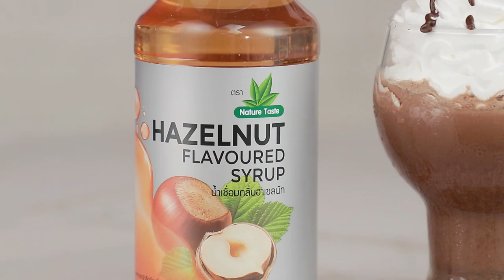ช็อกโกแลตสมูทตี้ฮาเซลนัท สูตรเด็ด ทำง่าย สไตล์ "อ.ยิ่งศักดิ์"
ช็อกโกแลตสมูทตี้ฮาเซลนัท
Chocolate smoothie hazelnut

ผลิตภัณฑ์ :น้ำเชื่อมกลิ่นฮาเซลนัท ตราเนเจอร์เทส

น้ำเชื่อมกลิ่นฮาเซลนัทตราเนเจอร์เทส 100 มิลลิลิตร
ดาร์กช็อกโกแลตชิพส์ 80 กรัม
วิปปิ้งครีมตีขึ้นฟู สำหรับแต่ง
บิสกิตและเวเฟอร์รสช็อกโกแลต สำหรับตกแต่ง
ดาร์กช็อกโกแลตคอมพาวด์ละลายและอัลมอนด์สับหยาบ สำหรับตกแต่ง

1.ผสมน้ำเชื่อมกลิ่นฮาเซลนัท ตราเนเจอร์เทส ผงโกโก้ เกลือป่นเสริมไอโอดีน
นมข้นจืด วิปปิ้งครีมและดาร์กช็อกโกแลตชิพส์ลงในโถปั่น เปิดเครื่อง
2.ปั่นจนส่วนผสมเข้ากัน เติมน้ำแข็งลงไป ปั่นต่อจนส่วนผสมเนียนละเอียด ปิดเครื่อง
3.เทส่วนผสมลงในแก้วเสิร์ฟประมาณ 2/3 ของแก้ว จากนั้นบีบวิปปิ้งครีมจนเต็มแก้ว
4.ตกแต่งด้วยบิสกิตและเวเฟอร์รสช็อกโกแลต ราดด้านบนด้วย
ดาร์กช็อกโกแลตคอมพาวด์ละลายและอัลมอนด์ ก่อนเสิร์ฟ

▲Line @yingsakfood